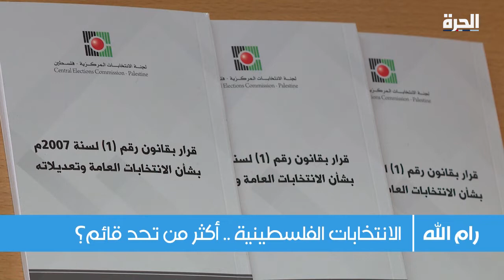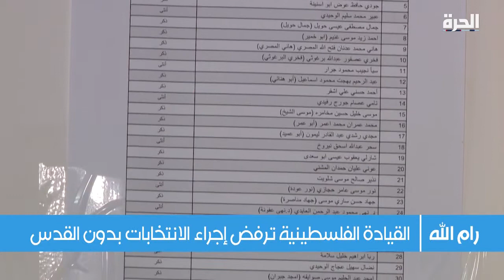انقسام فتح يلقي بظلاله على الانتخابات الفلسطينية